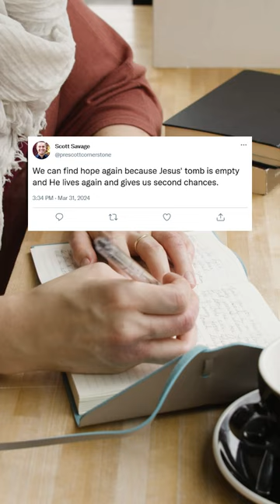We Can Find Hope Again Because Jesus' Tomb Is Empty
We can find hope again because Jesus' tomb is empty and He lives again and gives us second chances.